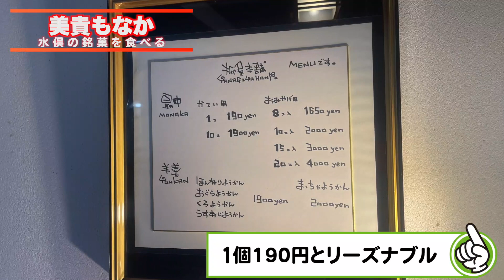［コロナ自粛しながら］GWのウチら夫婦の過ごし方②水俣の銘菓「美貴もなか」を食べて来たばい！